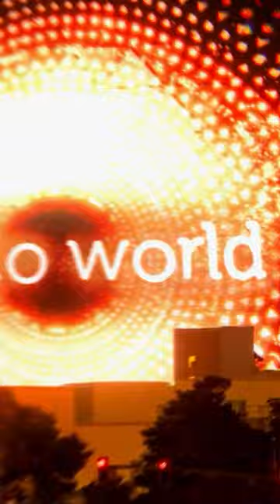Hier leuchten 1,2 Millionen LED's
Las Vegas hat ein neues Highlight zu bieten!